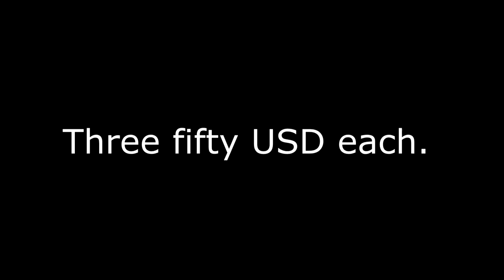Little Wing - Paipo Board - 44x18" Epoxy/Fiberglass Paipo Fish Spoon - 4 available/$350.00 ea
Ebay Listed

Little Wing - A New [but each is tested out] HandMade Paipo Fish Spoon 44" x 18" Epoxy and Layered Fiberglass/No Foam
Water Tested - might have a few bare minimal scratches from handling
signed and serial numbered -
original, handmade board - not mass produced
After several unfortunate injuries, not being able to stand up surf anymore, and bored with watching barrels pass by while bodysurfing... and ... after four prototypes, this is the fifth and final culmination of a search for an ultimate body board - one that is lightweight, fast, low flotation for ease of punching thru/under the lineup, and can be held onto w/ease. The bottom is not flat -
The leash hole is at the nose - so you can pull it towards you with your leash.
Little Wing well exceeds all my expectations and is an experience to swim with [a conceal and carry!] and ride.
Ebay Listed